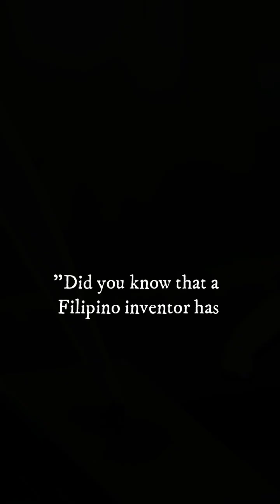Plastic-to-Fuel Technology by Jayme Navarro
Jayme Navarro developed a method to convert plastic waste into fuel through pyrolysis, a process that involves heating plastic in the absence of oxygen, breaking it down into smaller molecules. The process produces various forms of fuel, including diesel, gasoline, and kerosene, which can be used to power engines and generate electricity.